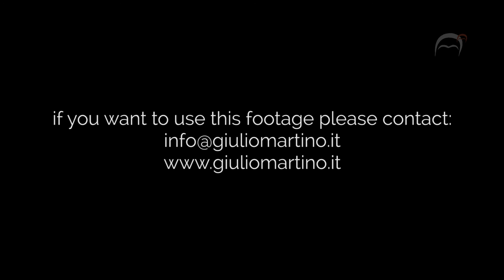Gravina di Petruscio e villaggio ipogeo. Mottola (TA)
The Hypogeum village of Petruscio and the Gravina of Mottola in Apulia, Italy.